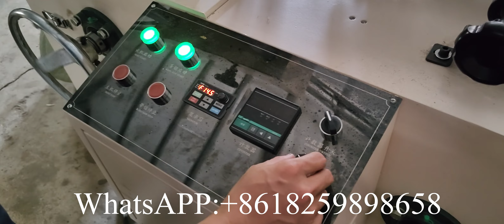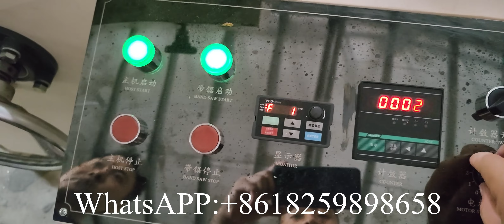Автоматическая машина для складывания салфеток с трехцветной печатью шириной 330 мм.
XY OQ 7000A Автоматическая машина для складывания салфеток с трехцветной печатью шириной 330 мм.
Добро пожаловать, чтобы связаться с Нэнси Пэн, чтобы получить больше информации
Любые вопросы от вас приветствуются и будут даны ответы в течение 24 часов.